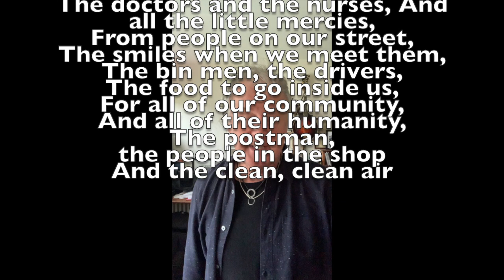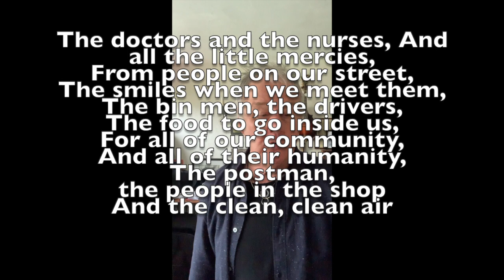Thank you to the NHS TEACHING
A short tutorial to learn "Thank you to the NHS"